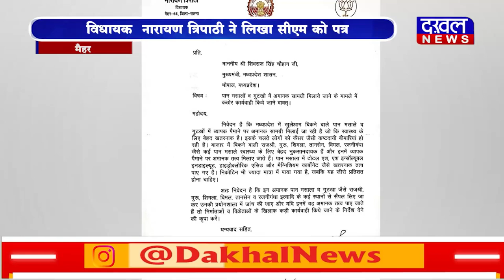DAKHAL NEWS विधायक नारायण त्रिपाठी ने लिखा सीएम को पत्र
विधायक  नारायण त्रिपाठी ने लिखा सीएम को पत्र
पान-मसाला और गुटखों की जांच कराने की मांग